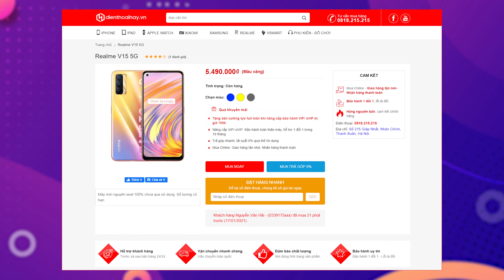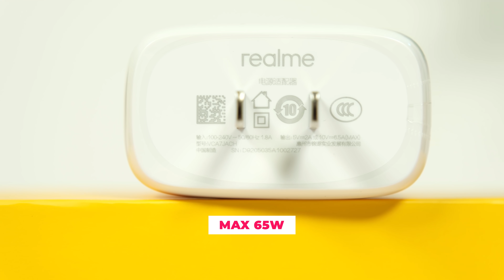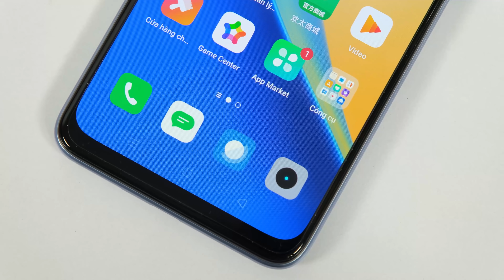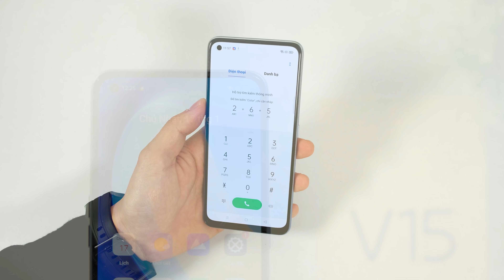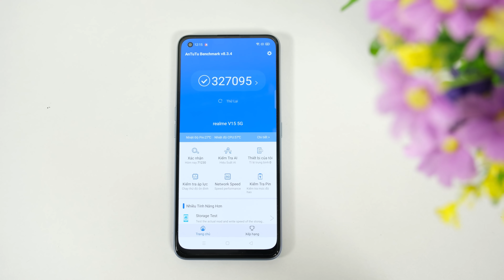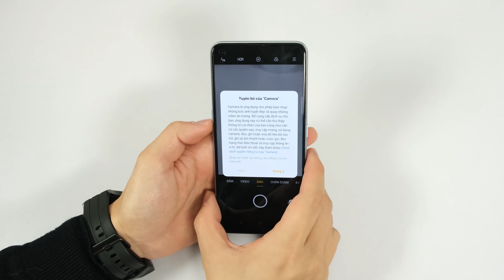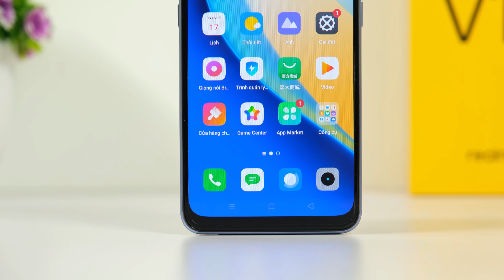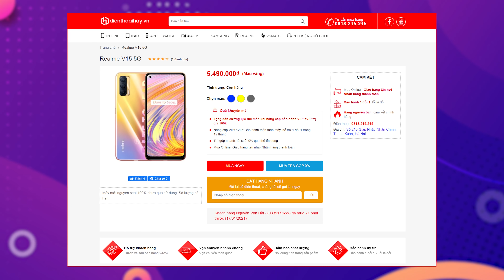Mở hộp Realme V15 ĐẦU TIÊN Ở VN Siêu phẩm giá rẻ cấu hình ngon